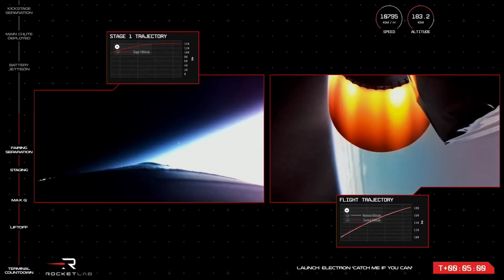Rocket Lab Launched Catch Me If You Can Mission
Rocket Lab launched Catch Me If You Can mission carrying MATS a microsatellite mission of Sweden, funded by SNSB (Swedish National Space Board), with the goal to conduct optical studies of mesospheric gases for two years. Spaceborne limb imaging in combination with tomographic retrieval opens exciting new ways of probing horizontal and vertical structures in the atmosphere. SNSB approved the project following a detailed project study by OHB Sweden, Stockholm University's Department of Meteorology (MISU), Omnisys Instruments and ÅAC Microtec.

The first stage was planned to be recovered by helicopter, but the mid-air catch attempt was cancelled due to unstable telemetry from the 1st stage during re-entry.

Video Source: Rocket Lab

Space Curiosity--A mission to provide an amazing journey celebrating space exploration, innovation and discovery.